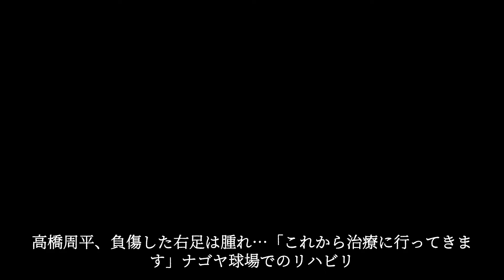周平はせっかくオープン戦から好調でレギュラー掴んだのにもったいないですね。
高橋周平、負傷した右足は腫れ…「これから治療に行ってきます」ナゴヤ球場でのリハビリ後に記者に語るとは一体どのようなことなのだろうか。ナゴヤ球場に隣接する室内練習場のトレーニングルームでリハビリに励んだ高橋周。負傷した右足は腫れていたが、「これから治療に行ってきます」と自家用車で球場を後にした。球団は復帰時期について「治療に専念し、早期復帰を目指します」としている。

せっかくオープン戦から好調でレギュラー掴んだのにもったいないですね。中日の開幕後の好調を支えた1人で、サードは今年は定位置かなと思っていました。そんなに腫れてるのであれば、かなりかかるんでしょう。カリステなどがサードで使われるのでしょうが、残念です。戻って来るまで、良い順位であれば良いですね。

復帰までにどのくらいかかるだろうか？ 出来ればチームが終盤まで優勝争いをして選手に疲れが出てきたところで、颯爽と現れて大活躍！なんてのを期待してます！まずはしっかり治療に専念してください！

ようやくドラゴンズ待望の選手がレギュラーを取ったと思ったのに残念です。 せっかくいい仕事をしてても、怪我で外れてしまいそのままという選手が多いので無事に戻って来てもらいたい。

今シーズンは〜少し選手のやり繰りに余裕がある 岡林がまだ２軍に居るのはその影響だし 無理させる時期でも無い 打者も投手も。本当最近では１番選手層が厚くなって来た